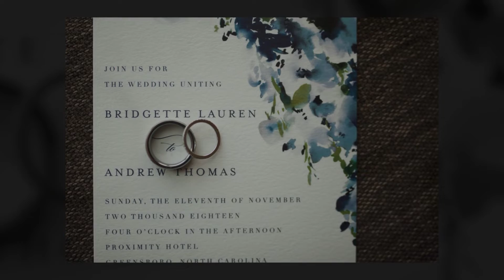Andy + Bridgette's Wedding Reveal Slideshow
Intimate classy wedding at Proximity Hotel in Greensboro, NC - photographed by Jordan Tickle Photography!